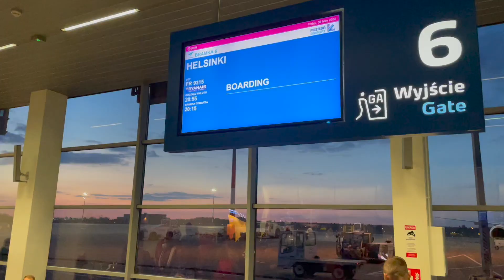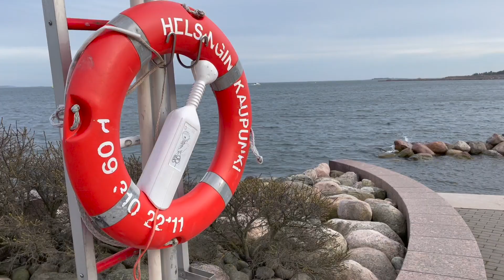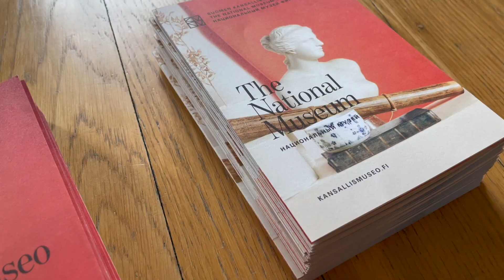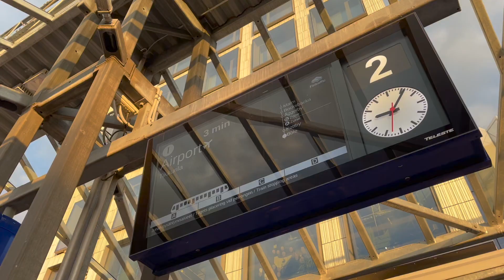Finlandiaa + Hufiec Poznań Śródmieście "Siódemka" - Scouts Exchange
Fińska wymiana harcerska realizowana w ramach unijnego programu Erasmus + z udziałem instruktorów hufca Poznań Śródmieście "Siódemka".
Co działo się po drugiej stronie Bałtyku, możecie zobaczyć na załączonym obrazku, my natomiast pięknie dziękujemy ZHP, Chorągwi Wielkopolskiej oraz matce Unii!